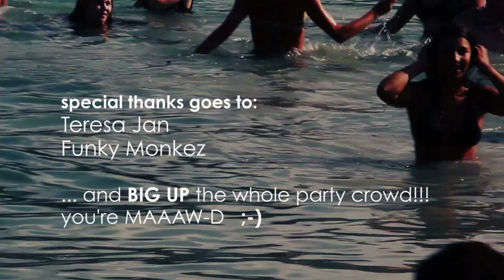Rebel Elementz - In The Summertime *HD* (Dossa & Betthucker Video Prod 2013)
Rebel Elementz - In The Summertime (Dossa & Betthucker Video Prod 2013)